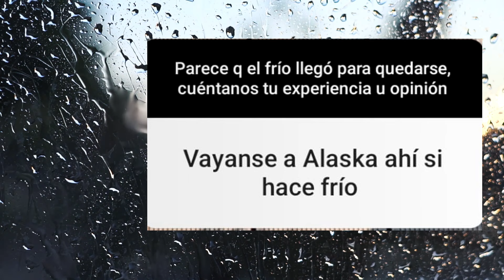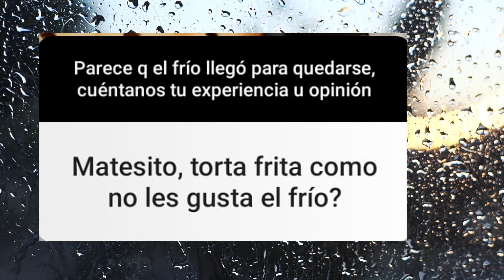El frío llegó para quedarse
El frío llegó para quedarse, nos puso reflexivos y quisimos hacer este mini vlog sobre como la hemos venido pasando ejjejejeje, esperamos que les guste.